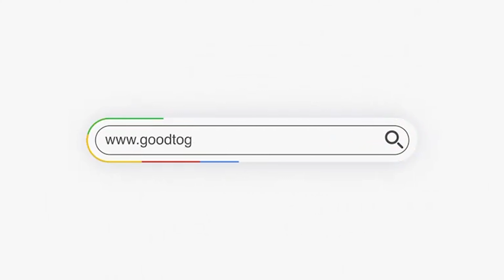Dispelling 5 Gift Aid misconceptions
Discover the truth about gift aid in this video with Katrina Douglas. She debunks common misconceptions, explaining how gift aid is not cheating the government but a scheme set up for your benefit. There are no financial strings attached, and the government does not interfere with charities. Gift aid can be claimed on both large and small donations, and it benefits both the charitable organisation and the donor. Don't miss out on this tax benefit - learn how to take full advantage today.